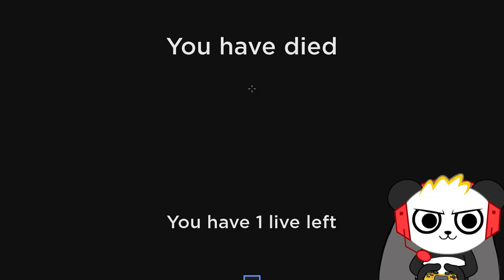RYAN ESCAPES THE WILD WEST IN ROBLOX ! Let's Play Roblox Wild West Time Adventure